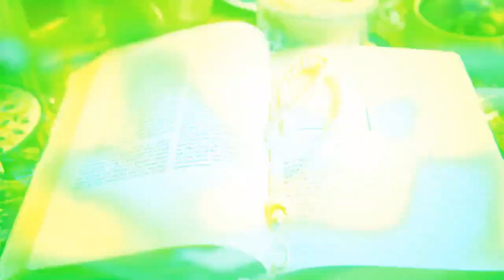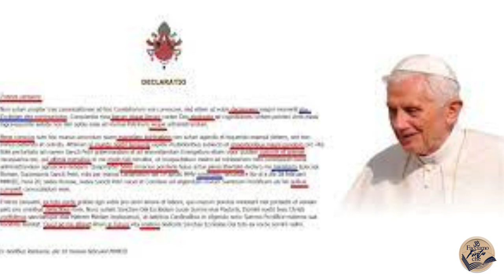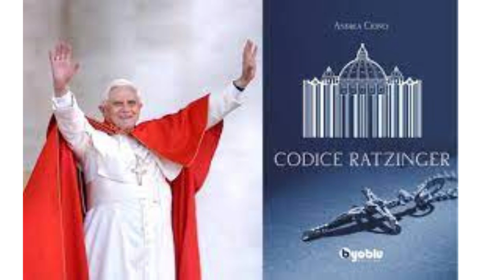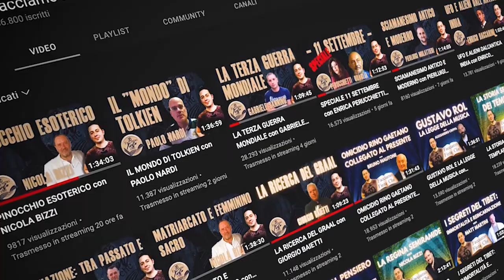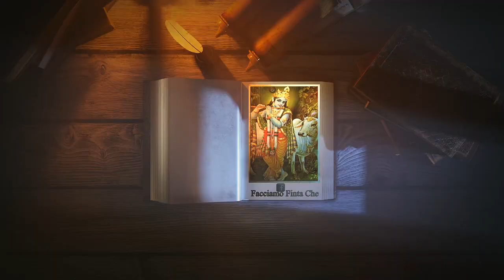SCONTRO PAPALE con ANDREA CIONCI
Autore del libro "CODICE RATZINGER" Andrea Cionci è uno storico dell'arte, giornalista e scrittore, si occupa di storia, archeologia e religione.

Quali meccanismi, lotte e intrighi ci sono dietro all'apparente situazione dei "2 papi"? Scopriamolo insieme.